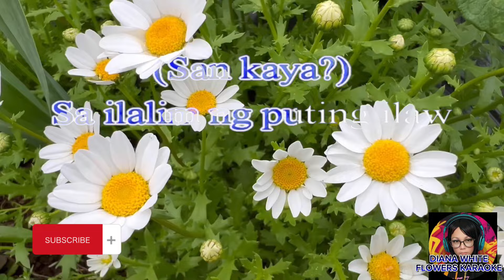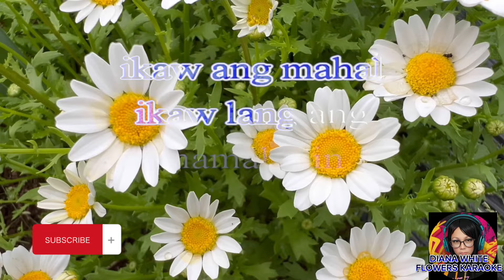BUWAN | BY:JUAN KARLOS | KARAOKE VERSION